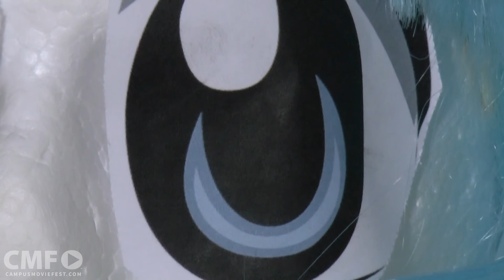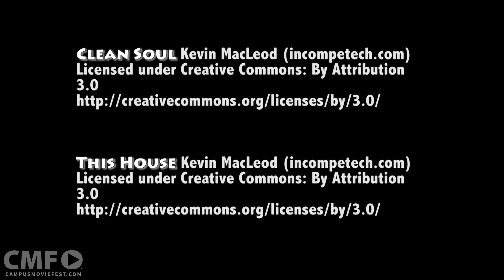Anime Reality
2D meets 3D

Created by Twice at San Jose State University in 2015 as part of Campus MovieFest, the world’s largest student film festival.

Cast & Crew :
Nikki Marie DelosReyes - Captain

Make sure to check out this video and thousands more on the Campus MovieFest